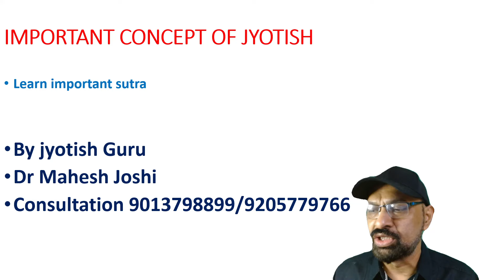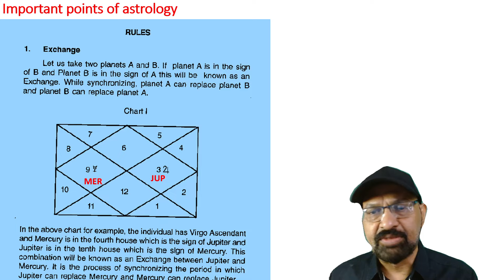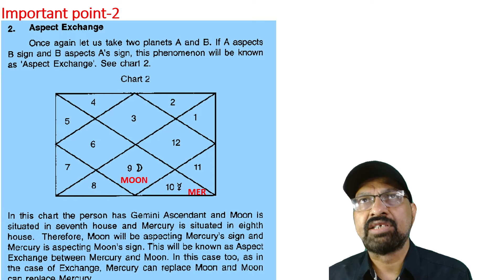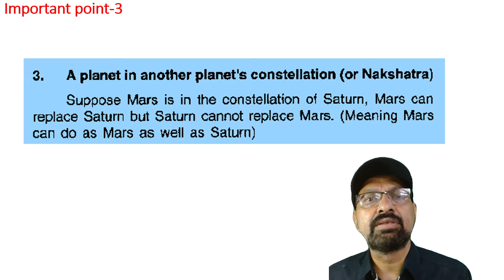ज्योतिष के सबसे जरूरी एवम गूढ सूत्र। very rare Jyotish concept